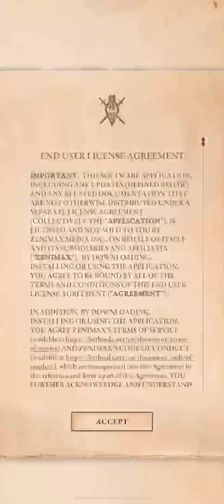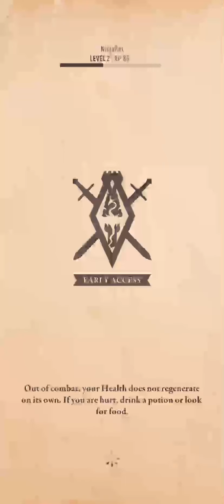The Elder Scrolls: Blades! Ep:1- Tutorial!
Hope you like the video! Make sure you follow me with the links down below❤👻! Enjoy! :)